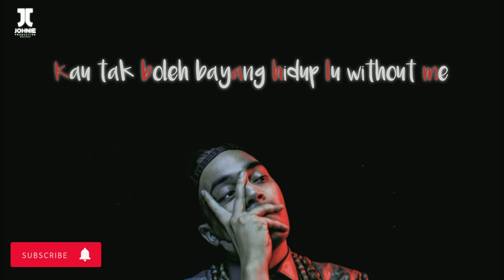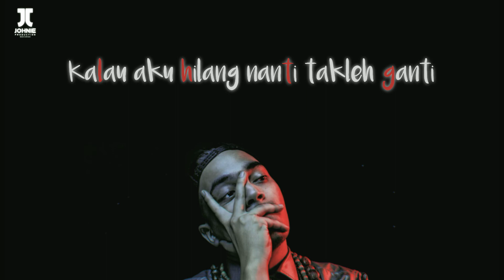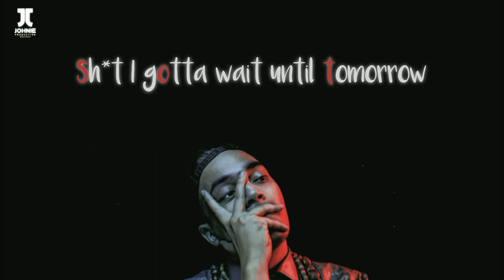sonaOne - sape kata ( lyric music video )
Editing - vllo apps
Mobile editor

sape kata - lyric

 I just pulled another all nighter
I hope I feel better in the morning
I don’t know how to reply you
If you don’t even see the point calling

I just wanna see you for the night
Dia tak nak kenal ku til tomorrow
Takda jawapan yang jelas
Sh*t I gotta wait until tomorrow

Siapa kata aku bukan milikmu
Takda makna aku lupa diriku

Suka drama suka sakit hati
Cinta tiga segi tu yang lu minati
Kau tak boleh bayang hidup lu without me
Takda lama lagi kita jumpa nanti

You know aku dah kenal kamu
Dah lama gila
You know I’d do anything for you
Tak pernah kira

Asal you nak sakit hati
Bukan kau yang suruh aku pergi mati
Kalau aku hilang nanti takleh ganti
So sayang boleh kita cuba sekali lagi

Tutuplah pintu itu
Ku tak ke mana-mana
Kau dan aku
Akan bersama sentiasa

Dah lama gila
Tak pernah kira

Takda makna